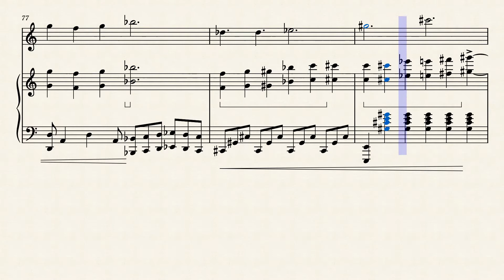Into the Unknown for Violin and Piano